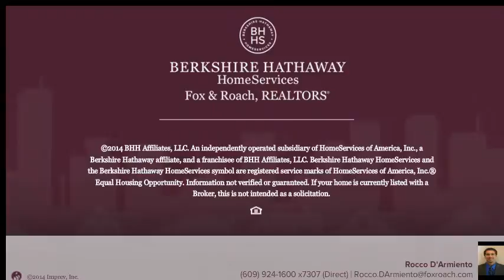550 W BRIDGE ST MORRISVILLE, PA 19067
Rocco D'Armiento Berkshire Hathway HomeServices, Fox & Roach - Princeton